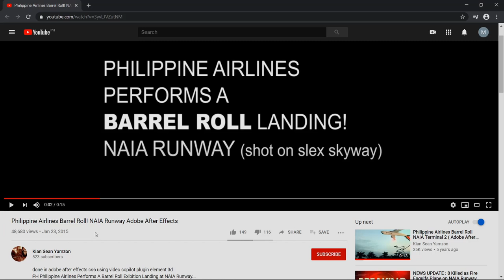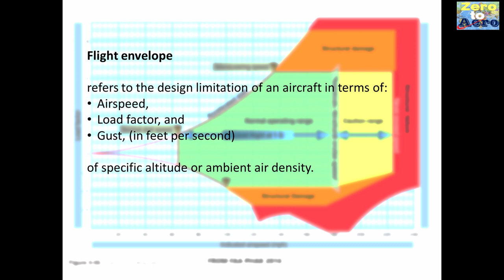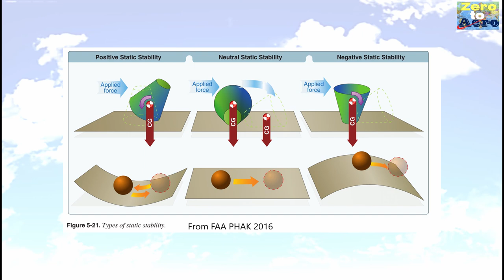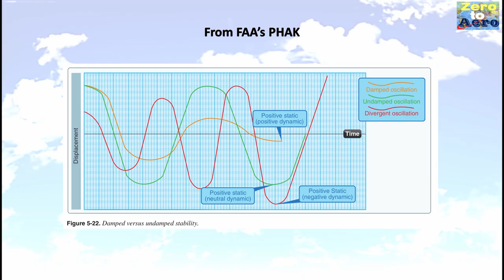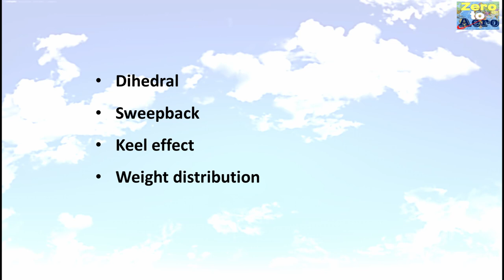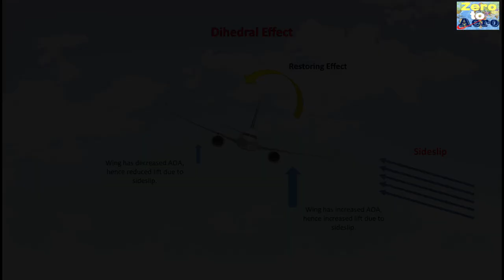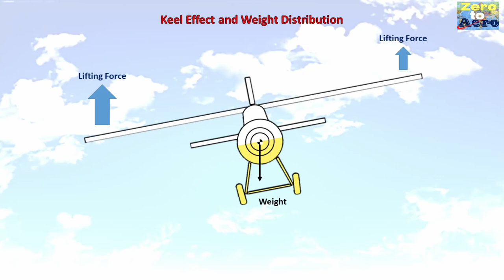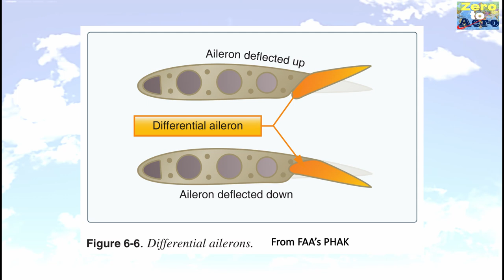Barrel Roll an Airliner (0.02)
Highlights
-Is it possible to perform Barrel roll on modern airliners
-What is Stability (Aircraft Stability)
-Sub-types of Aircraft Stability
-Lateral Stability and factors affecting Lateral Stability

Links of Video Clips

Virgin Atlantic Plane Does Barrel Roll! REAL or FAKE? ACCIDENT or STUNT?

Philippine Airlines Barrel Roll! NAIA Runway Adobe After Effects

Philippine Airlines Barrel Roll NAIA Terminal 2 ( Adobe After Effects )

HIJACKED SEATTLE PLANE INSANE FOOTAGE, TRAFFIC CONTROL AUDIO, CRASH DAMAGE

A fair use, in its most general sense, is the act of copying of copyrighted materials done for purposes such as commenting, criticizing, or parodying a copyrighted work without the permission from the copyright owner.